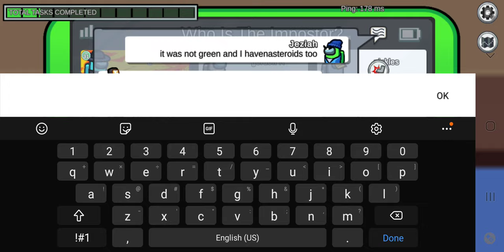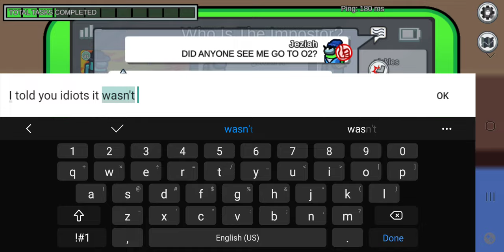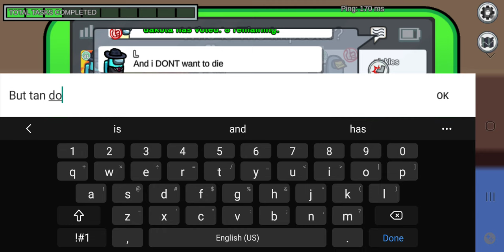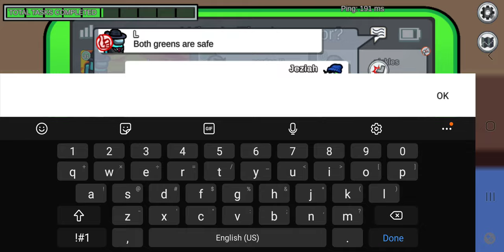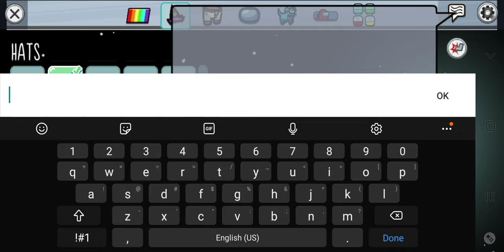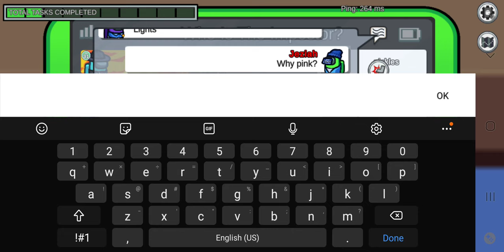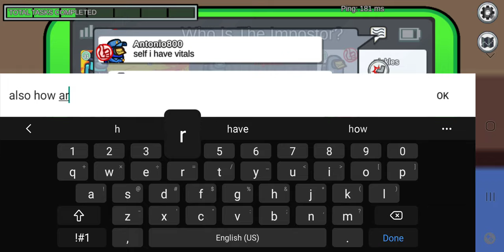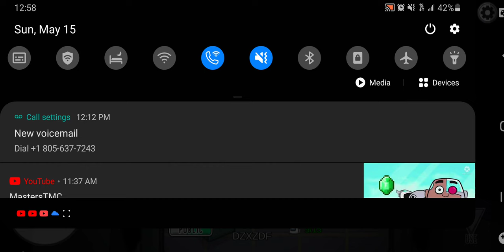1 crewmate game, Bonus: 1 impostor game. Will I win or will I lose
0:00 Crewmate
9:45 Impostor